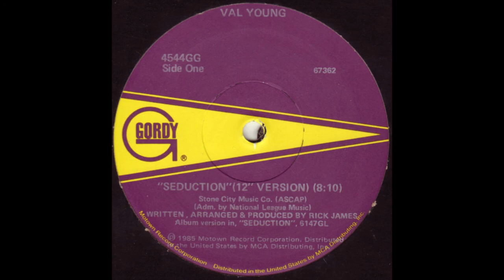Val Young - Seduction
Val Young - Seduction on Gordy Records 1985 Genre:Electronic Style:Disco